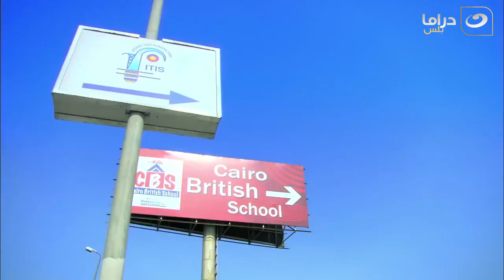Al Zoga Al Raba'a - Episode 11 | الزوجة الرابعة - الحلقة الحادية عشر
مسلسل الزوجة الرابعة
فواز الصياد الذي بدأ مع أبيه في مصنع صغير للأزياء بحي شعبي إلي أن وصل به إلي عدة مصانع لأشهر مصمم أزياء عربية، ولكن تظل آفته الكبري حبه الزائد للنساء ليدخل في علاقات عديدة تنتهي كلها بالزواج من أول لحظة، فهو يعشق النساء ويرفض الحرام ليتزوج، متعللًا بفكرة تحليل الشرع.
المسلسل بطولة : مصطفى شعبان وعلا غانم وحسن حسني وهبة مجدي ولقاء الخميسي و درة وآيتن عامر وسامي مغاوري وطارق عبد العزيز
إخراج : مجدي الهواري تأليف
تأليف : أحمد عبد الفتاح